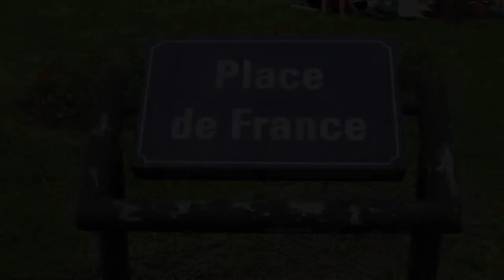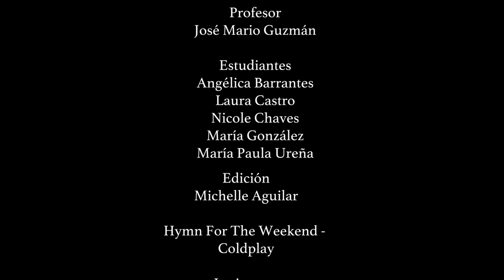No más celulares (Historia sin palabras)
Angélica Barrantes Ramírez
Laura Castro Salazar
Nicole Chaves Montero
María González Roesch
María Paula Ureña Corrales